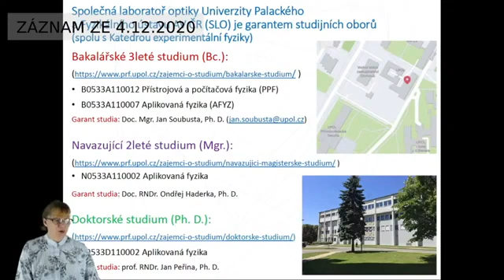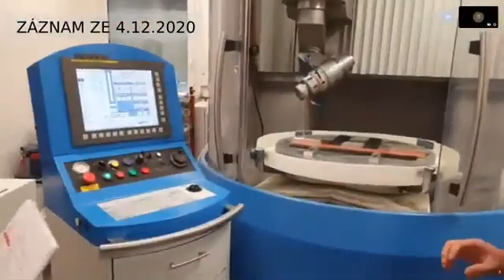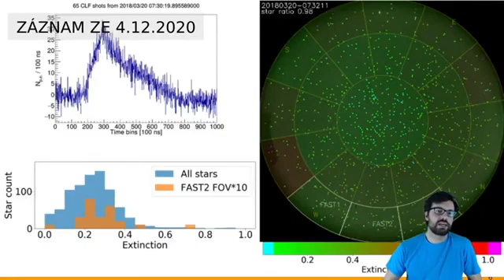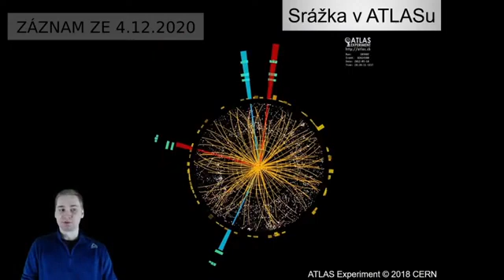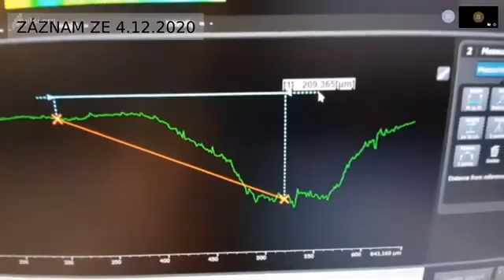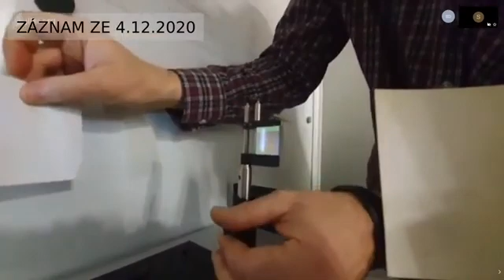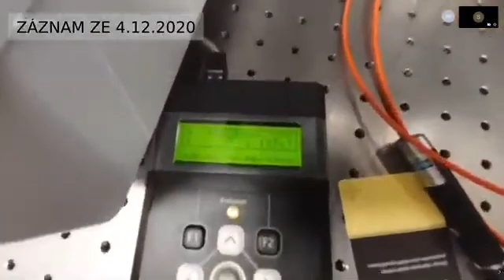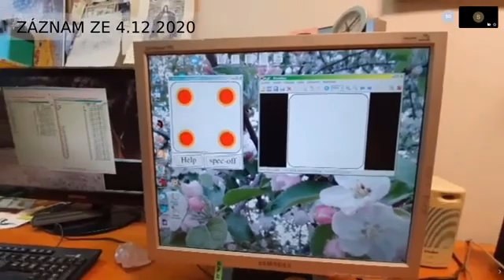Studium na Společné laboratoři optiky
Společná laboratoř optiky Univerzity Palackého v Olomouci a Fyzikálního ústau Akademie věd České republiky si pro vás připravila živé vstupy z laboratoří i zpravodaje v terénu.
Ve videu se ale dozvíte i co na tomto pracoviště lze studovat.